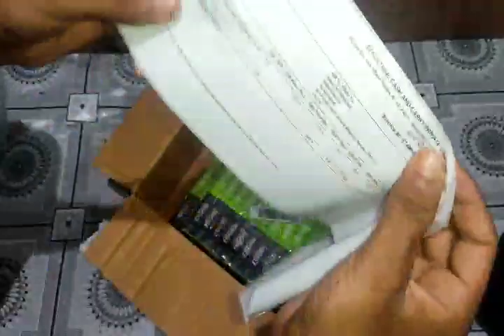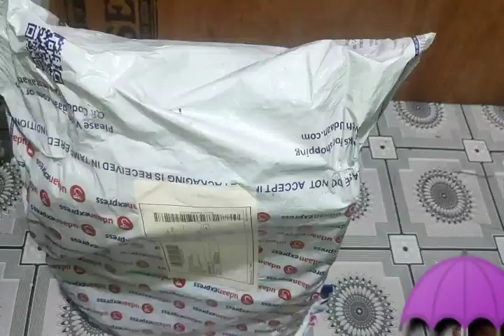Fast charging cable Unboxing|itel mobile, model 2173 Unboxing.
itel 2173 Law price-920 only
Fast charging cable BOLT price-50 only